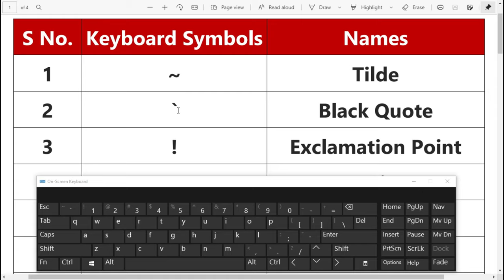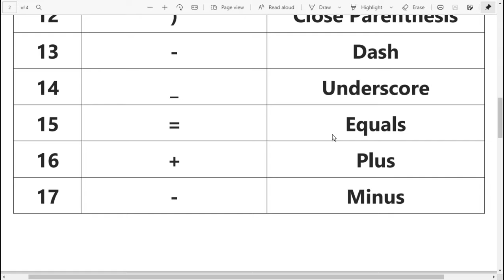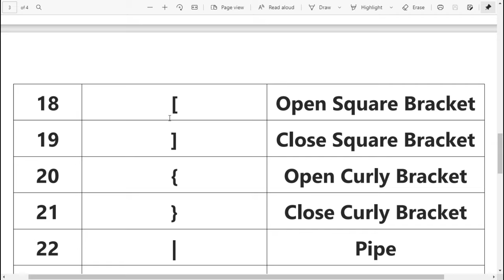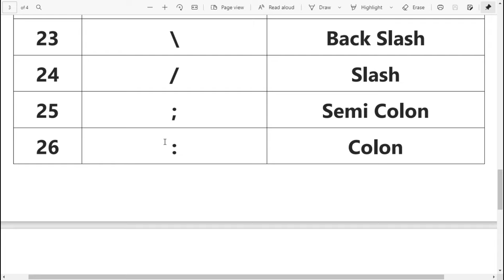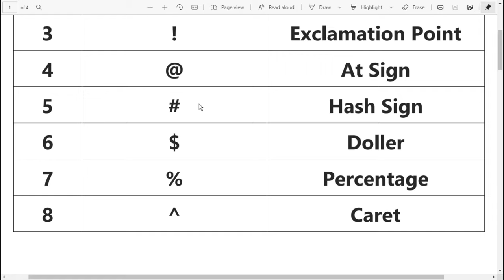Keyboard Symbol | All Keyboard Symbol Name | Keyboard में सभी Symbol का नाम जाने ।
Know the name of all the symbols in the keyboard. If you learn computer course from beginning this video tutorial very important for you see immediately.

This video is very important for everyone. It is very important for those who work on Word. Quickly watch this video. To learn something new in Word.